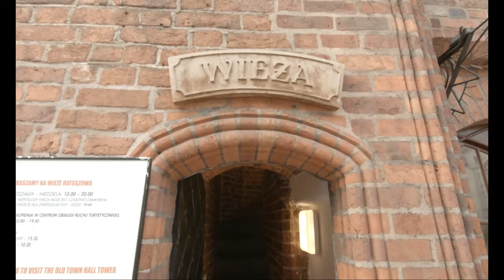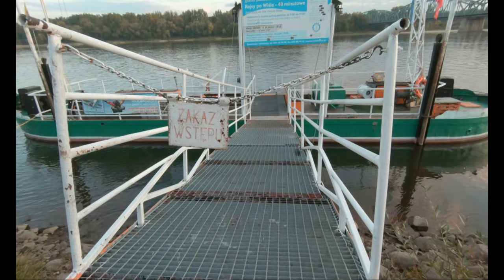2 minutes in Toruń / 2 minuty w Toruniu [4K - GoPro video]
Spacer po toruńskim Starym Mieście.